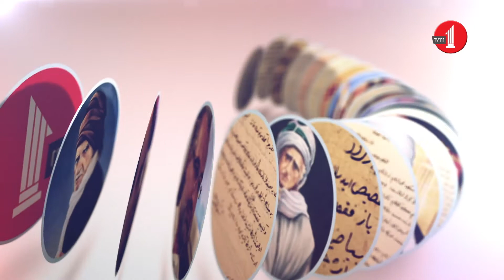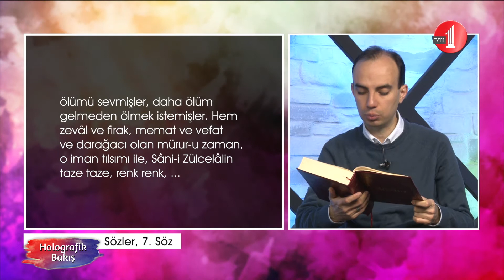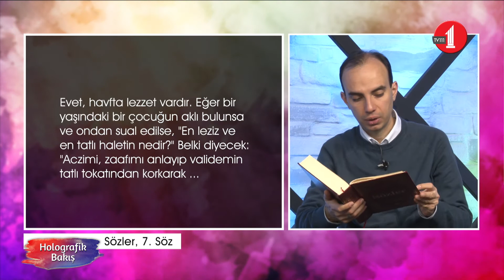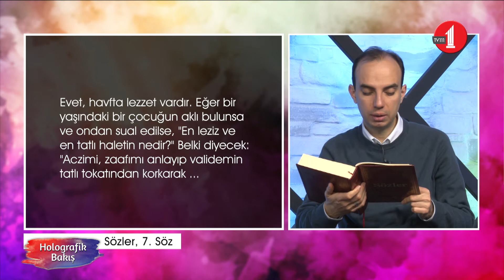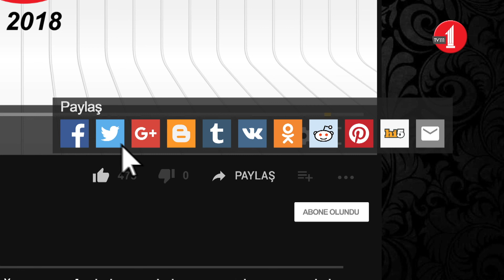İyi ki ölüm var! (Holografik Bakış/160. Bölüm)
Holografik Bakış'ın 160. Bölüm'ünde, Abdurreşid Şahin ve Zübeyir Tercan, 7. Söz üzerinden 'ölümün hakikatini' ve 'hayatını ölümle bereketlenmesini' konuştular.